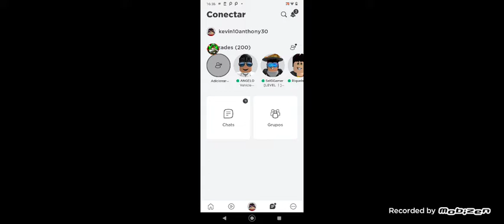Kevin Vs Riquelme No Cobra Kai No Roblox (Cobra Kai Karatê)